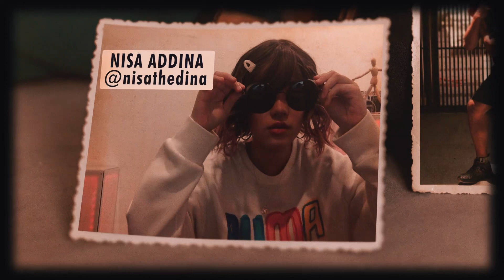Drivers license - Olivia Rodrigo ( cover )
FIRST OF ALLL I MISS YOUTUBE AND EVERYONE ON EARTH!!!

SECOND OF ALL,

This cover is sang by me, that’s all!!! These talented folks who collaborated with me , not only made this cover better, but they did this with me FROM home during PKP, so super special shout out to my talented friends, Im tagging their instagram!

Violinist/audio : @nisathedina
Pianist.              : @jason_lim95
Video editor      : @khabeerzureen
Halu halu.          : @NeetaManis

Hope u enjoy this cover as much as u enjoy holidays 😝😂 BUT MOST IMPORTANTLY, stay safe and take care of yourself ❤️❤️❤️❤️❤️❤️

Xoxo
Neets